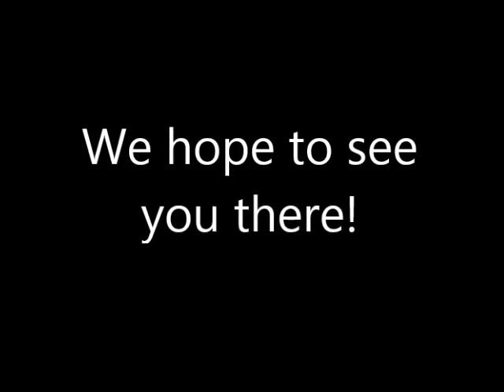FHES Dance Around the World 2018